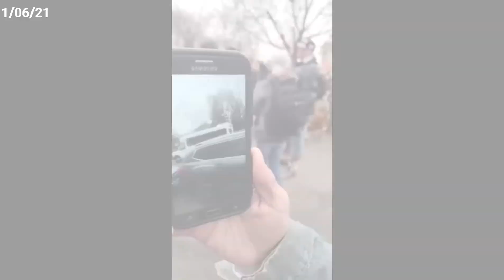(This Should Say It All) FBI Director Chris Wray Finally Questioned About Informants On Jan 6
Chris Wray refuses to answer if the fbi had informants embedded in the j6 Stop The Steal protest. Mr. Epps (along with mr. Sullivan) attended j6 protest but are completely protected by the media and FBI.